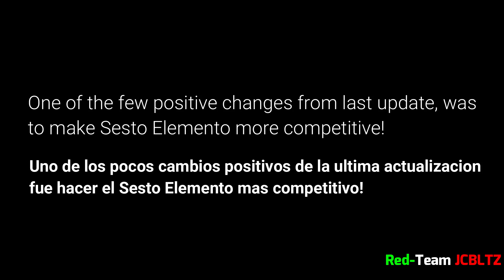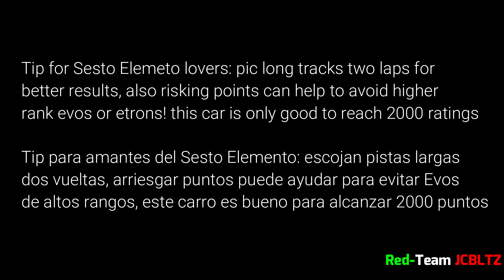Asphalt 8: For Sesto Elemento Lovers ONLY!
still working on the update changes video and found this interesting match, so I decided to stop and make this for those Sesto Elemento videos, enjoy!

Sigo trabajando en el video de la resiente actualizacion y me encontre con este interesante emparejamiento para los amantes del Sesto Elemento, espero lo disfruten!